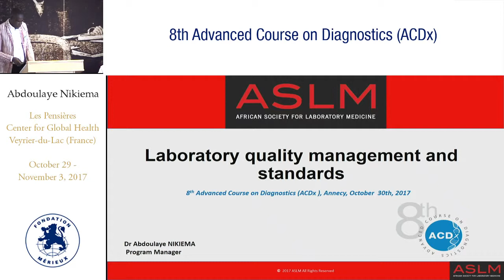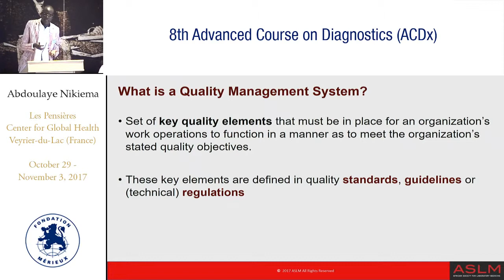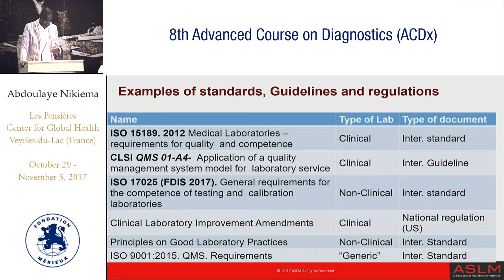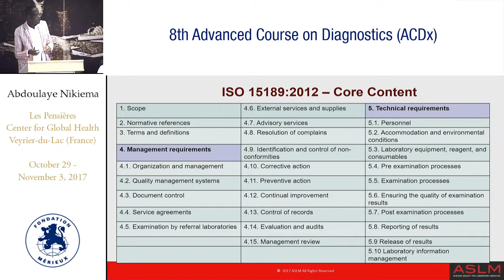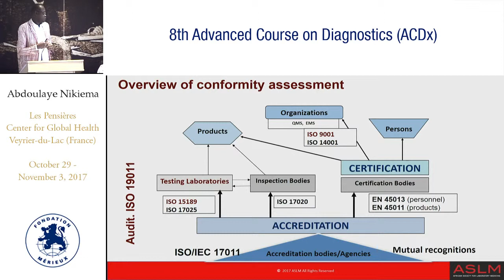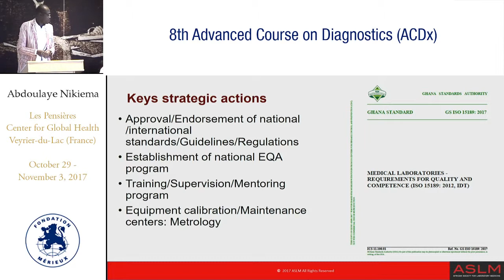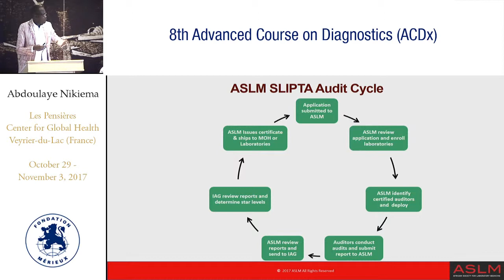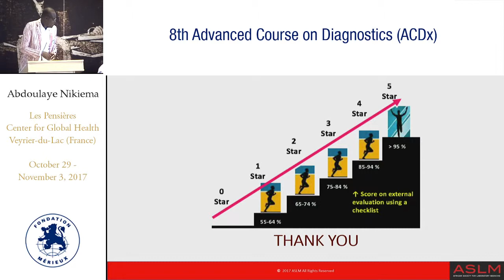Laboratory Quality Management and Standards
Speaker: Abdoulaye Nikiema - African Society for Laboratory Medicine (ASLM)
Duration: 15:11
Summary: Dr Abdoulaye Nikiema shares his thoughts on how to begin a quality process when resources are limited.
His presentation focuses on the concept that quality is all about “doing the right things right”. His line of argument therefore tries to establish what to do (“the right things”), how to do them (“do them right”) and how to achieve recognition of that quality.
In this way, he explains the importance of setting up a quality management system in medical laboratories for test results and more widely at a national level. To do this, Dr Nikiema presents existing frames of reference, tools and programs.

Résumé : Le Dr. Abdoulaye Nikiema partage des réflexions sur la manière dont il est possible de démarrer une démarche qualité dans un contexte où les ressources sont limitées.
Sa présentation s’articule autour d’un concept qui est que la qualité est « doing the right things right », c’est-à-dire faire ce qu’il faut faire et comme il faut le faire. Son argumentation tente donc de définir ce qu’il faut faire (« the right things »), comment bien le faire (« do them right ») et de quelle façon obtenir la reconnaissance de cette qualité.
Ainsi, il explique l’importance de la mise en place d’un système de management de la qualité au niveau des laboratoires médicaux pour les résultats des tests, plus largement sur le plan national. Pour ce faire, le Dr. Nikiema présente les référentiels, les outils et les programmes qui existent.